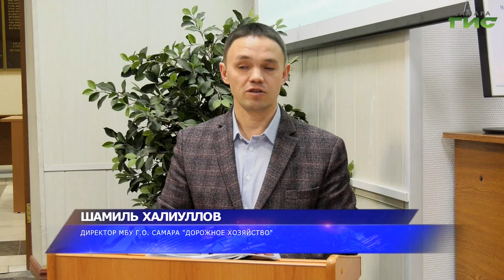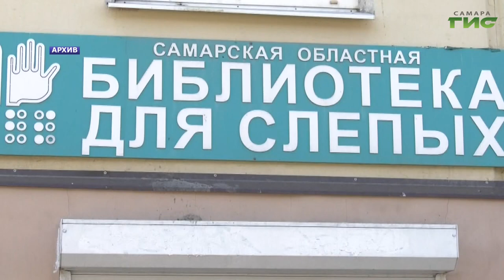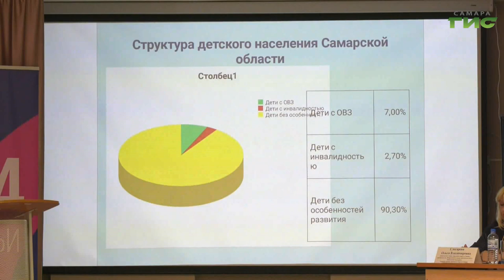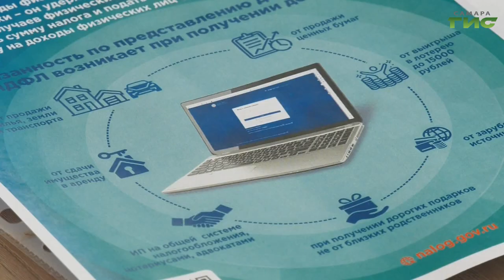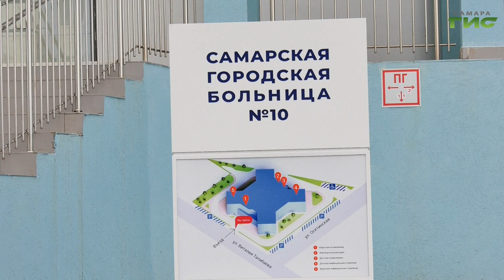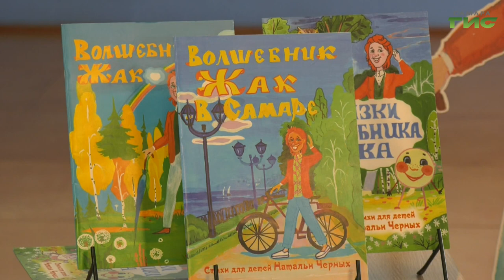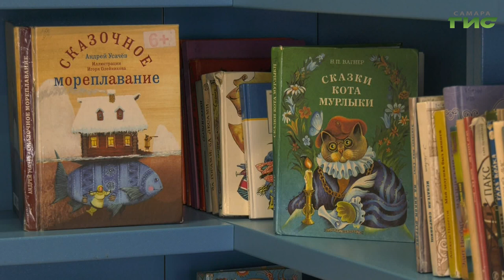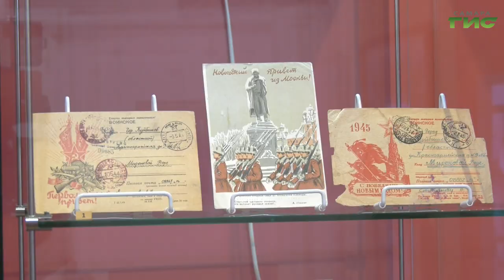"События" от 28.03.2024 (вечер)